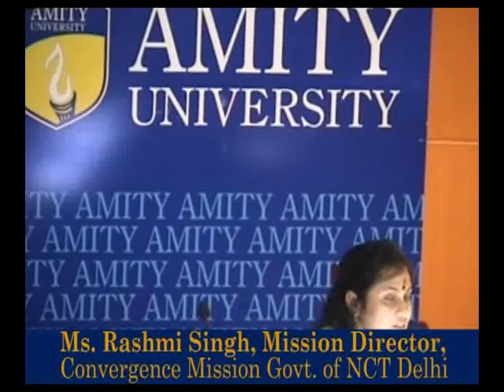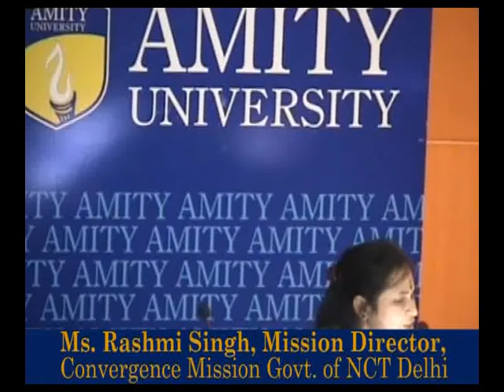Ms. Rashmi Singh, at "6th Global Leadership Summit". (Vote of Thanks)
ABS organize "6th Global Leadership Summit"
18th Sep 2010